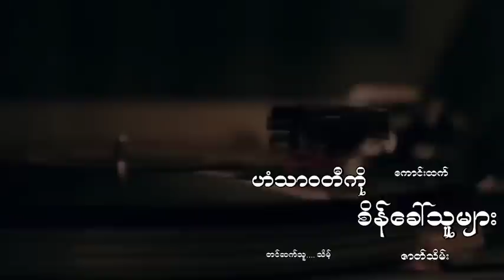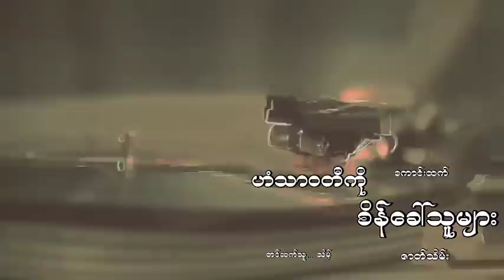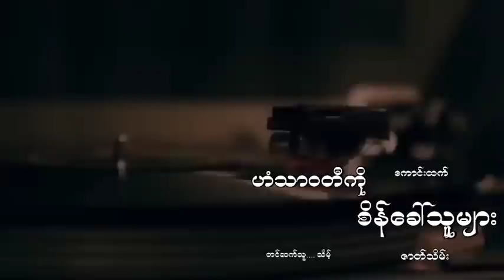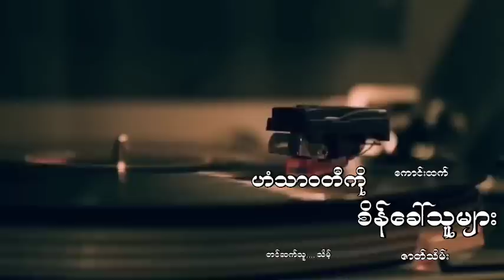ဟံသာဝတီကိုစိန်ခေါ်သူများ(ဇာတ်သိမ်း)ကောင်းထက် သိမ့် ရာဇဝင်ဇာတ်လမ်းထဲကသူရဲကောင်းများ